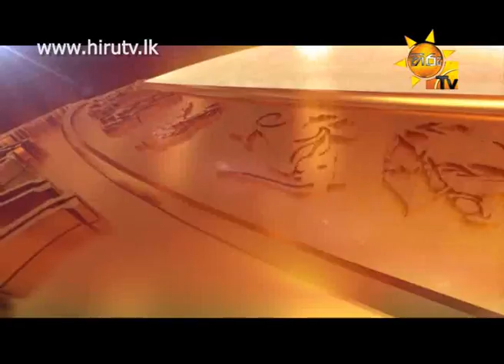Hiru TV Tharu Walalla | 2014-11-21